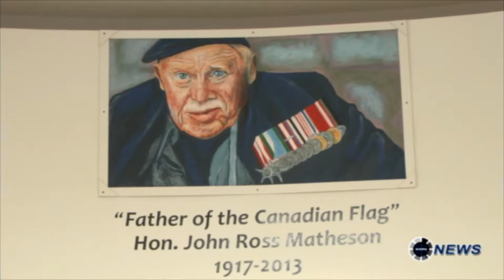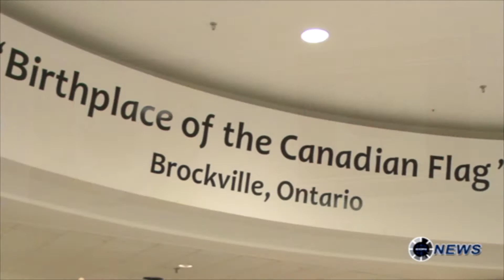Dedication of 14 murals at 1000 Islands Mall - by Dale Elliott EON News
Tuesday Nov. 4, 2014 - Special dedication of 14 Canadian flag murals depicting John Ross Matheson (the father of our flag) permanently affixed the to 1000 Islands Mall Rotunda painted by Thousand Islands Secondary School grade 11 art class led by Mary-Louise Scappaticci.  Also featured are the Brockville Pipes & Drums.

Video provided by Dale Elliott and used with permission.